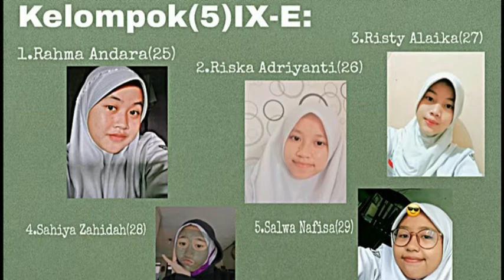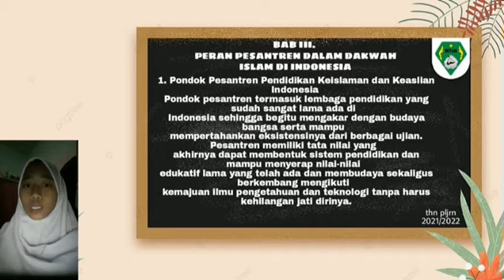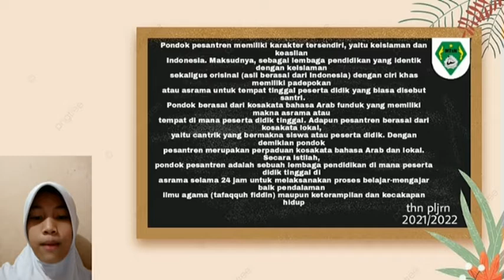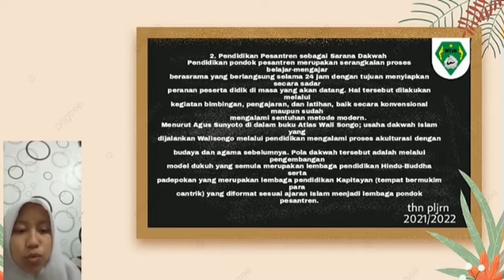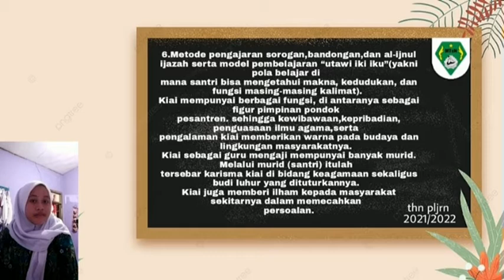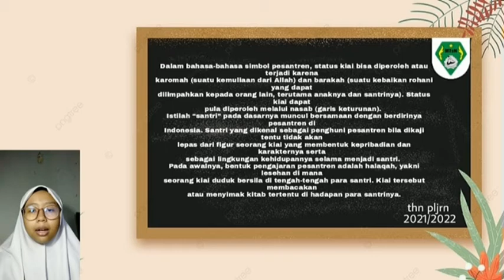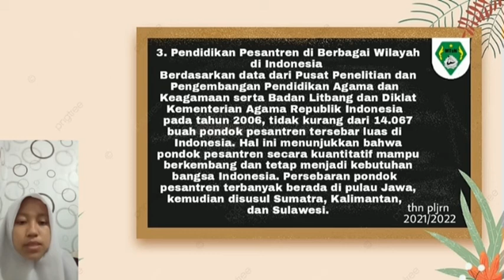IX-E K.5 MTsN 1 Kota Bogor | Peran Pesantren dalam Dakwah Islam di Indonesia | PJJ Online SKI | 2021